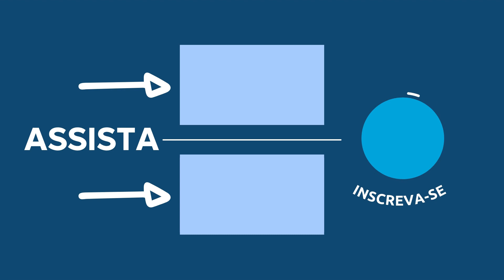Devocional Vida Abundante com Pastor Luiz Lopes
Fundo musical
Canal: Euclides Nunes